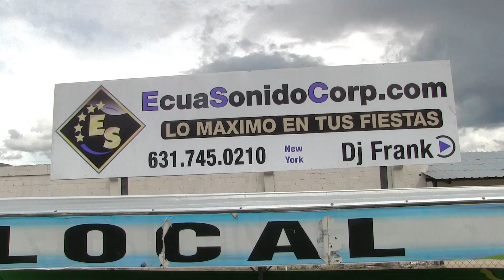GUALACEO SC vs LIGA DE PORTOVIEJO